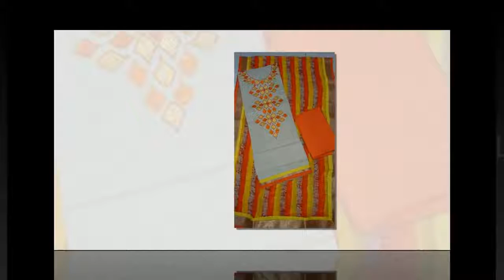Cottan Salwar Latest Designs